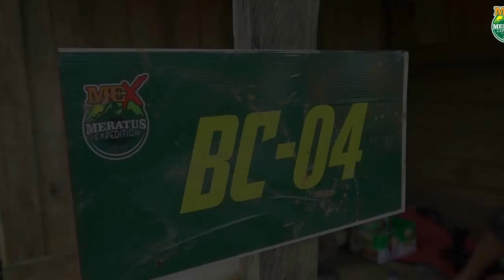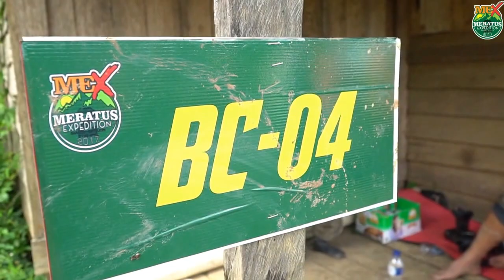MEX 2017 - BaseCamp 3 - BaseCamp 4 Meratus Expedition 2017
Inilah medan yang dilewati peserta MEX 2017 dari BC 3 ke BC 4. Seru dan menantang.  Meratus Expedition  2017 di Banjarbaru Kalimantan Selatan, Indonesia.